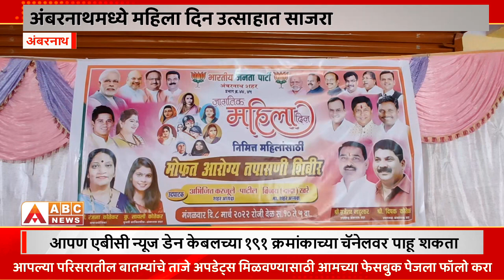अंबरनाथमध्ये महिला दिन उत्साहात साजरा,भाजपच्या वतीनं महिलांसाठी आरोग्य शिबिरं